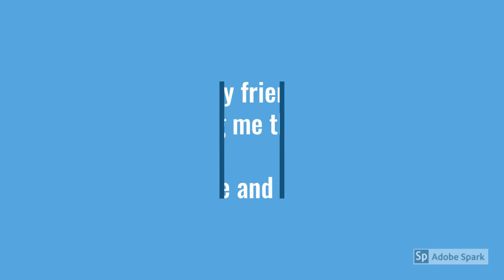Our new intro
Hi Fam this will be our new intro for our channel